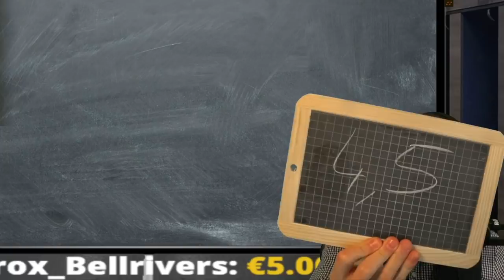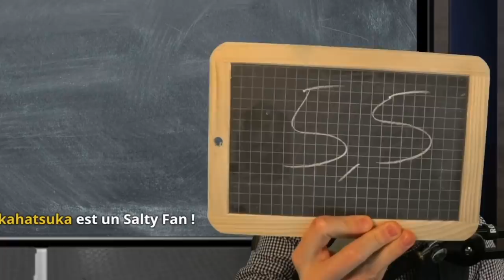Le grand "RETOUR" des TEACH US 🎓 Rainbow Six : Siege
Seriez-vous capable d'impressionner le PRO-VISEUR avec un 10/10 ? ⤵️